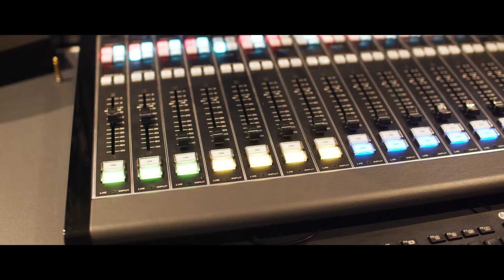Art Transforms 2022